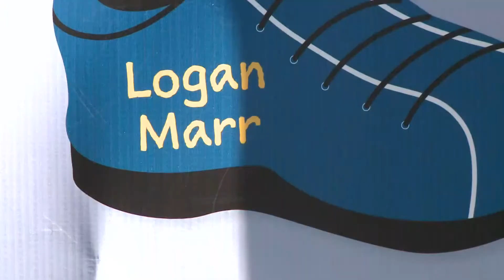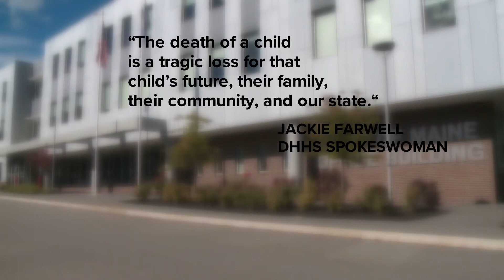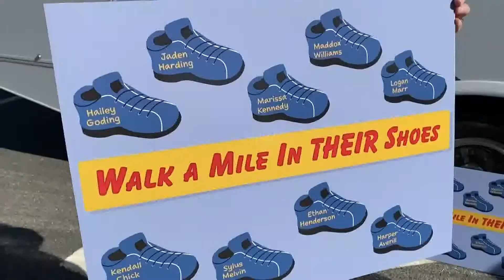'Walk a Mile in Their Shoes' tour begins in Maine Tuesday to raise awareness of child abuse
'We know they are out there being abused, we won't know their names until they die until they are killed, and that's horrible," Sen. Diamond said.